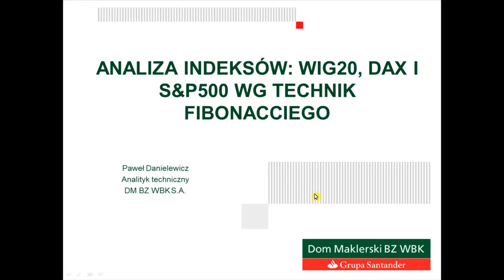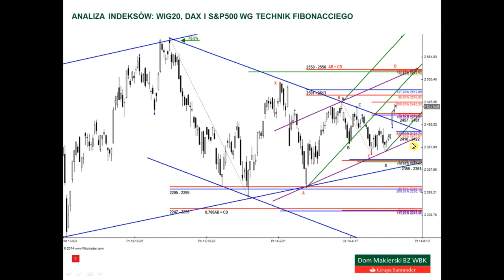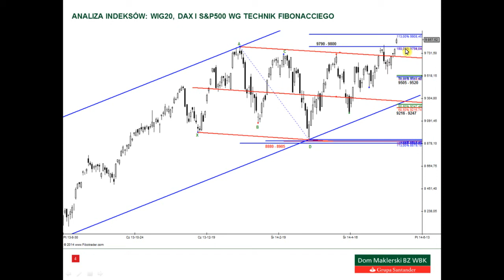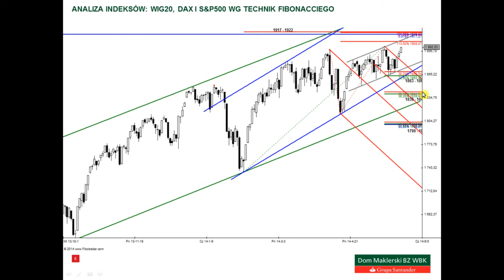Analiza WIG20, DAX i S&P500 - 26.05.2014